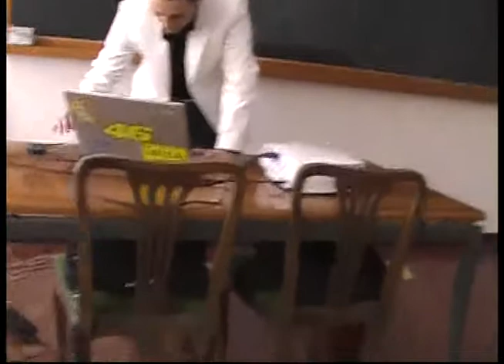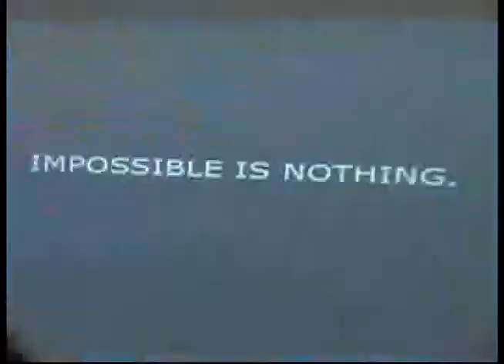Laurea Davide (Parte 1)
12 Luglio 2007 @DIPMAT unipg